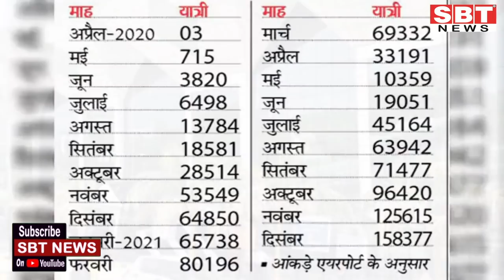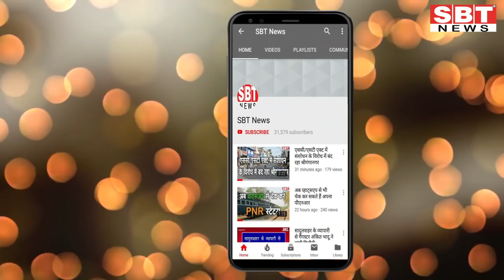21 जनवरी : राजस्थान शाम 5.15 बजे की 12 बड़ी खबरें | SBT News